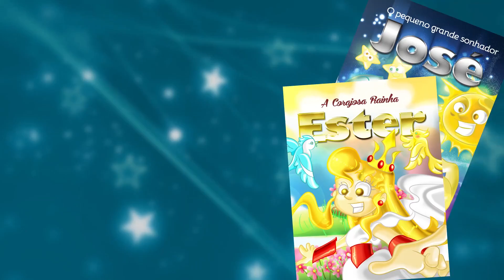Novo Projeto infantil da Pra. Bianca de Oliveira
Adquira os livros de José do Egito e da Rainha Ester na Editora Quadrangular - (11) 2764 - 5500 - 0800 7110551.